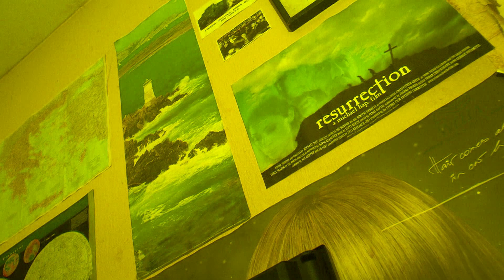LEAFLESS TOP TREMOLO GUITAR-JOHN BAKALIS-2020